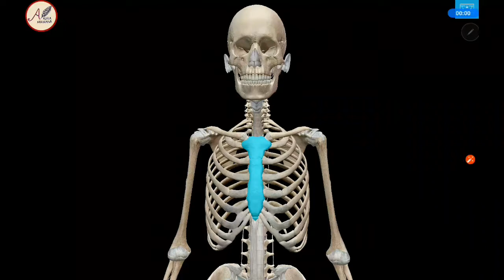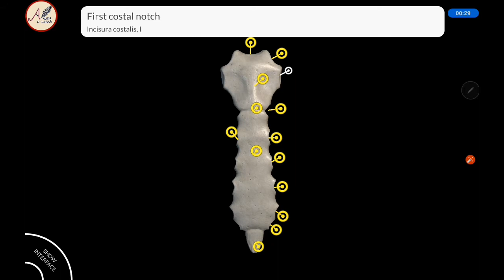3D Anatomi Tulang : Os Sternum (Tulang Taju Pedang)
Struktur os sternum :

1. Manubrium sterni
2. Corpus sterni
3. Processus xiphoideus
4. Angulus sterni
5. Incissura jugularis
6. Incissura clavicularis
7. Incissura costalis I - VII